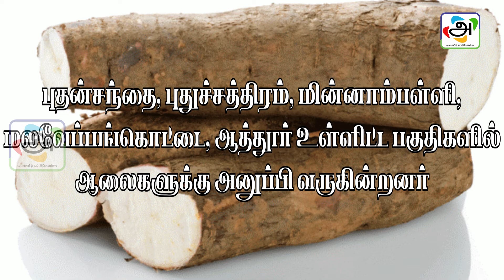மரவள்ளிக்கிழங்கு விலை உயர்வால் விவசாயிகள் மகிழ்ச்சி